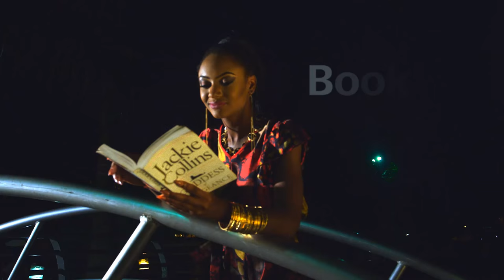Ndani Sessions - Lil Kesh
On this episode of Ndani Sessions, YBNL star artiste and efejoku crooner, Lil Kesh performs an amazing acoustic version of his rap single, Lyrically with Young Jonn the wicked producer, Pheelz, and Segun Keys.